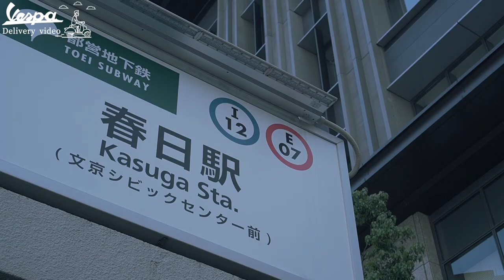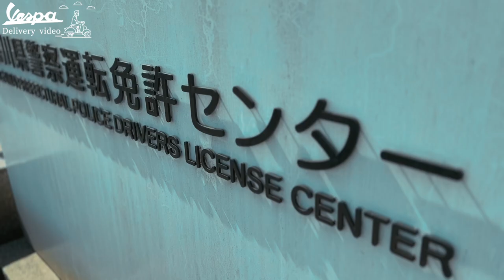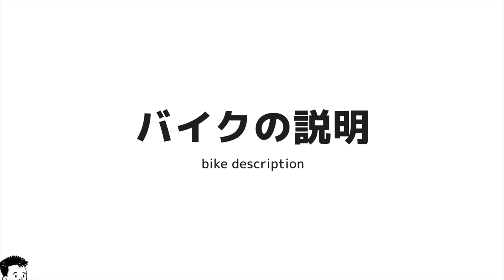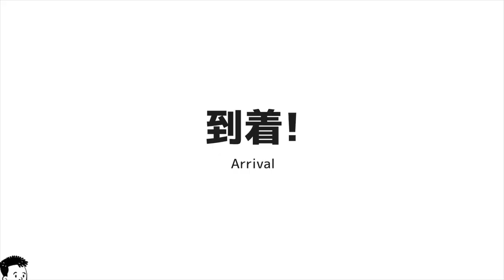【ベスパ】人生初のバイク納車はベスパだ！ベスパセイジョルニエディションツー/Vespa SeiGiorni EditionⅡ/ベスパ300cc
ベスパ【ベスパ300cc/ベスパセイジョルニエディションツー/Vespa SeiGiorni EditionⅡ】の納車動画です！

しかし、ただの納車動画（よくある説明ちっくな）ではなく

ふと、どうせ旅をするなら「バイクで旅をしたい！」っと思い立ったところから

先にバイク購入w→（納車まで1ヶ月半）→バイクの教習所（中型免許）→免許センターで更新→バイク納車→人生初のバイク乗車

この裏側を、生々しくお届けしている動画です♪

・アメ車かっこいいけど、やっぱイタ車が好き
・これからベスパ購入検討している
・バイクで旅に行きたいぞ

って、方の参考になれば嬉しいです^^
では、どうぞ最後まで御覧ください！

■■■ 「らいおんとペガサス」中の人（自己紹介） ■■■
【　ティーらいおん🦁　】
思い立ったが吉日！ポンコツ自由人w
旅好きグルメ好きのアラフォーおじさんです！

【ちーペガ🦄】
思い立ったが吉日！自由なクリエイター✨
ファッション好きアラフォーYoutuberです！